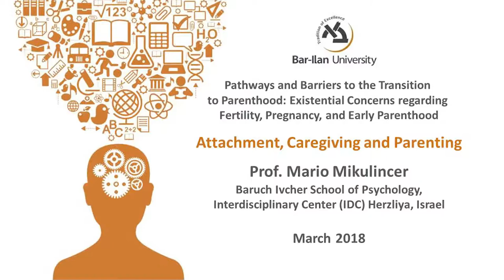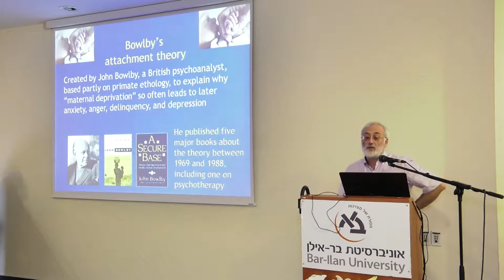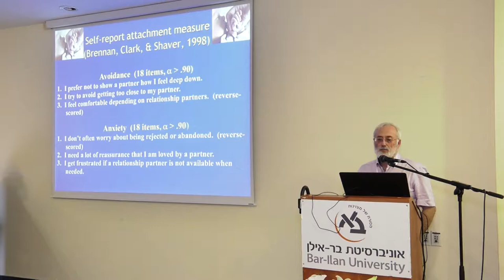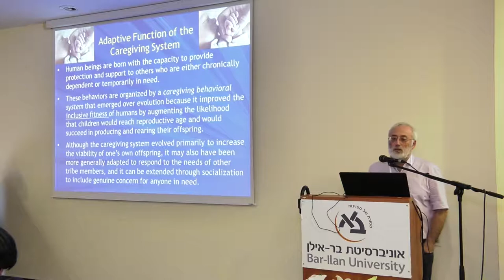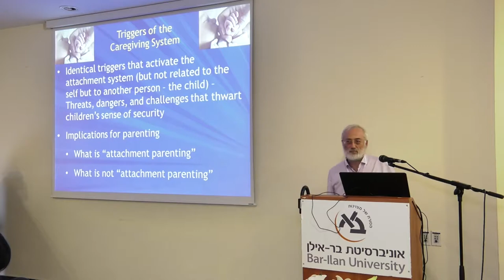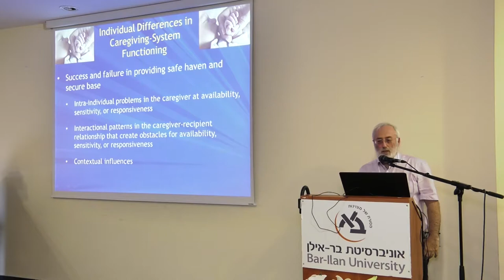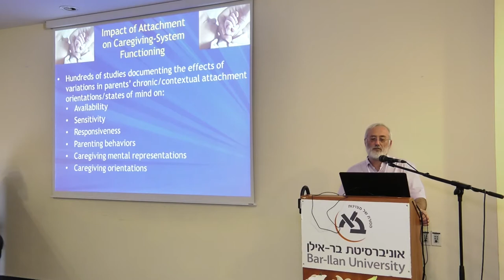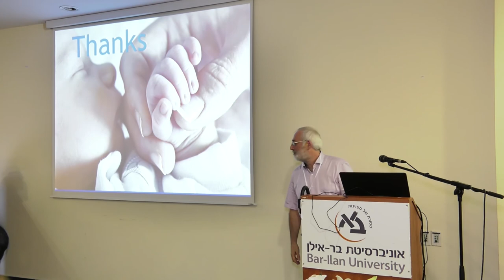Attachment, Caregiving and Parenting - Prof. Mario Mikulince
Prof. Mario Mikulincer, lectured on the subject of "Attachment Caregiving and Parenting" at the event titled, "Pathways and Barriers to the Transition to Parenthood: Existential Concerns Regarding Fertility, Pregnancy, and Early Parenthood". This event took place at the International Research Workshop held jointly by the Israel Science Foundation and The Positive Family and Developmental Psychology Lab at  BIU's School of Social Work in March 2018